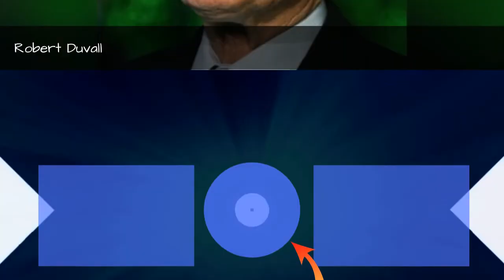Full Cast Of Mash Actors/Actresses 🌞 🌝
MASH cast list, listed alphabetically with photos when available. This list of MASH actors includes any MASH actresses and all other actors from the film. You can view trivia about each MASH actor on this list, such as when and where they were born. To find out more about a particular actor or actress, click on their name and you'll be taken to a page with even more details about their acting career. The cast members of MASH have been in many other movies, so use this list as a starting point to find actors or actresses that you may not be familiar with.This list is made up of actors like Teri Hatcher and Sasha Grey.If you want to answer the questions, "Who starred in the movie MASH?" and "What is the full cast list of MASH?" then this page has got you covered. This cast list of who was in MASH includes both lead and minor roles. {nodes}...more
0:00 - Intro
0:00:08 - Indus Arthur
0:00:15 - Gary Burghoff
0:00:22 - Bobby Troup
0:00:29 - David Arkin
0:00:36 - Sally Kellerman
0:00:43 - Bud Cort
0:00:50 - Rene Auberjonois
0:00:57 - Fred Williamson
0:01:04 - Tom Skerritt
0:01:11 - Michael Murphy
0:01:18 - Elliott Gould
0:01:25 - Donald Sutherland
0:01:32 - Robert Duvall